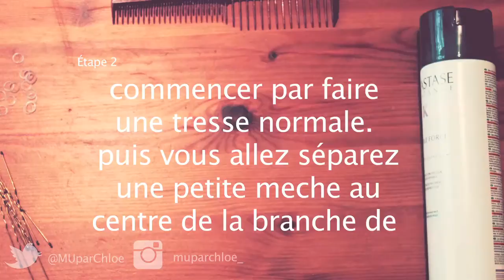Tresse torsadée (Twisted side braid)| coiffure graduation (bal) 2013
Coiffure de bal avec Laurence

-peigne
-babépines
-élastiques
-spray net